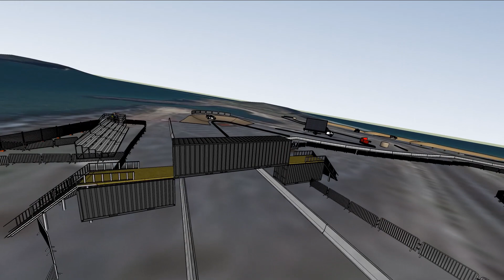Coffs Harbour - Super Special stage guide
The cars of the World Rally Championship will do battle on the Coffs Harbour waterfront in this years Super Special Stage.